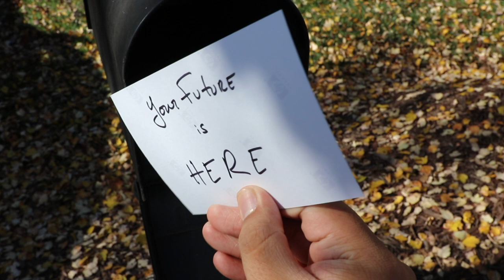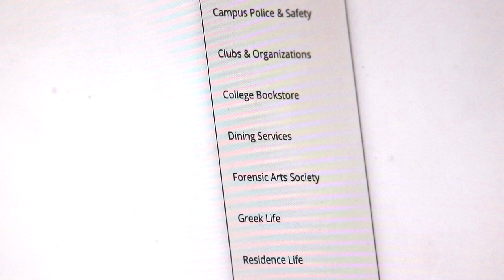Experience Belmont Abbey College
[FOR MORE INFO ON BAC ☟ ]

COME CHECK US OUT : 100 Belmont Mt Holly Rd, Belmont, NC 28012